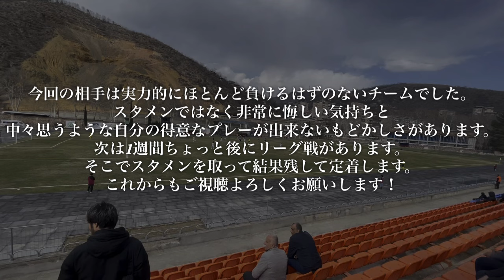【スタメン落ち】22歳海外サッカー選手🇦🇲 | アウェー×リーグ2戦目 | リーグ戦の1日ルーティン アルメニア 【Vol.33】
ご視聴いただきありがとうございます。ついにリーグ戦2戦目！色んなトラブルがありながらも無事開催され快勝。宮嶋はスタメンではなくとても悔しい。次に向けてまた頑張ります！

【チームと契約できなかった海外サッカー選手の帰国後ルーティン】▼

【ワラーチで120分LSDランで20kmを目指す】▼

みやじま ゆづき(22歳)
【サッカー経歴】
アルビレックス新潟ユース➡︎アイデンティみらい➡︎モンゴル元1部、現2部➡︎アルメニア2部➡︎モンゴル1部➡︎現在フリー

日本の社会人関東2部やモンゴル、アルメニアなどでサッカー選手してます(アマチュアとプロの経験あり)
▷サッカーで月100万稼ぐ。
▷将来は大社長になる。

▼noteで記事も書いてるので是非ご覧下さい！

▼チャプター
0:00 アウェー戦へ向かう朝
5:29 試合スタート　映像付き
7:20 バス10時間かけてカパンへ帰宅

動画編集とサッカーと格闘技ちょっと出来ます。